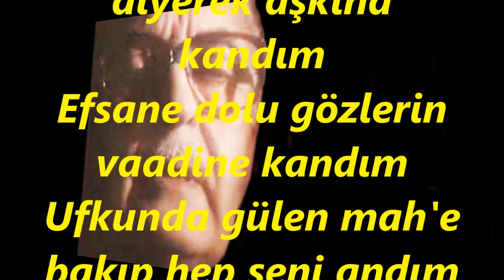Bekir Sıtkı SEZGİN-Mecnûn Gibi Leylâ Diyerek Aşkına Kandım (SABA)R.G.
SOLİST:
*BEKİR SITKI SEZGİN*
VİDEOYU YAPAN
*RECEP GAYRETLİ*
MAKAM: SABA
GAZEL
Mecnun gibi leyla diyerek aşkına kandım
Efsane dolu gözlerin vaadine kandım
Ufkunda gülen mah'e bakıp hep seni andım